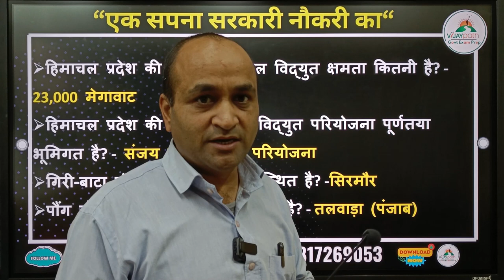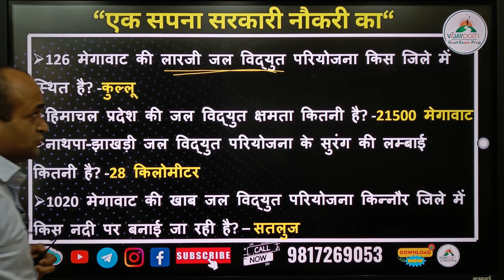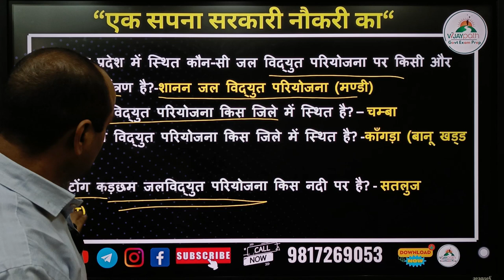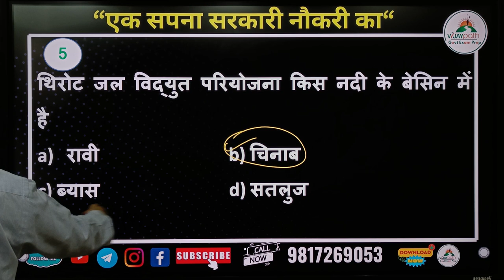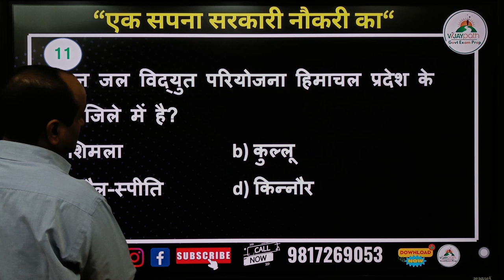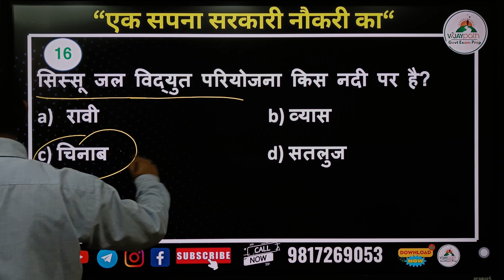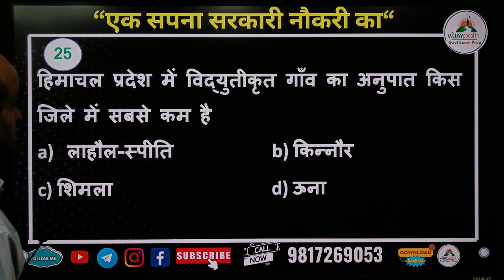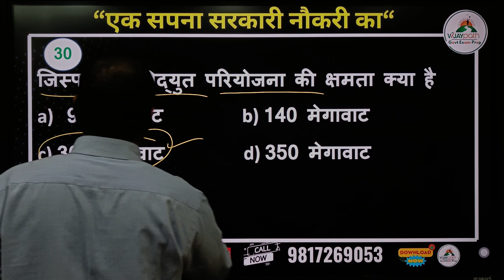हि.प्र. की जल विद्युत ऊर्जा